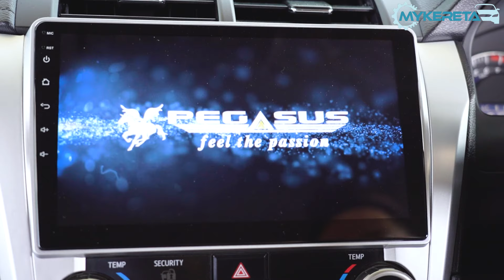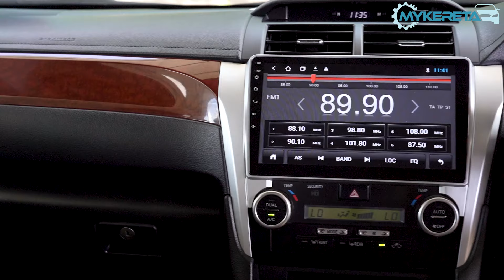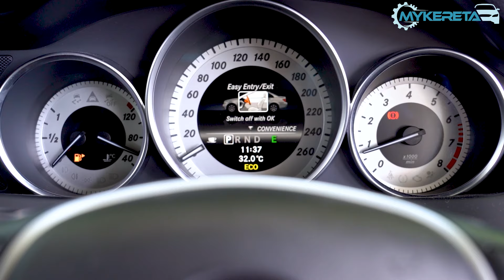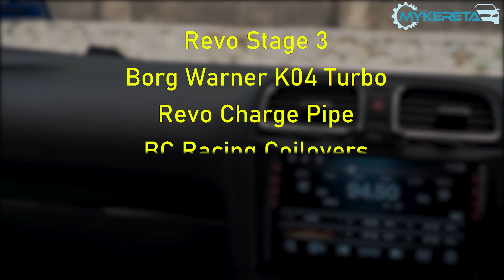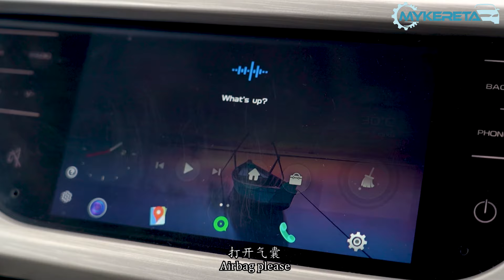5 jenis kereta terpakai yg berbaloi di bawah 90k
Where to buy second-hand cars with 𝘩𝘢𝘳𝘨𝘢 𝘤𝘢𝘯𝘵𝘪𝘬? 😵‍💫

📍𝐌𝐘𝐊𝐄𝐑𝐄𝐓𝐀 is your destination! In this video, we gonna show you 😎 𝟓 𝐭𝐲𝐩𝐞𝐬 𝐨𝐟 𝐮𝐬𝐞𝐝 𝐜𝐚𝐫𝐬 𝐰𝐨𝐫𝐭𝐡 𝐮𝐧𝐝𝐞𝐫 𝟗𝟎𝐤 that are 𝐚𝐯𝐚𝐢𝐥𝐚𝐛𝐥𝐞 𝐟𝐨𝐫 𝐬𝐚𝐥𝐞. If you want to bring one of them home, browse through MYKERETA now before it’s too late! 🤝🏻

🚗 ONE STOP CAR SOLUTION

𝐌𝐘𝐊𝐄𝐑𝐄𝐓𝐀 is a Malaysia domestic platform that empowers users and merchant's experience when it comes to services or transactions about automotive.